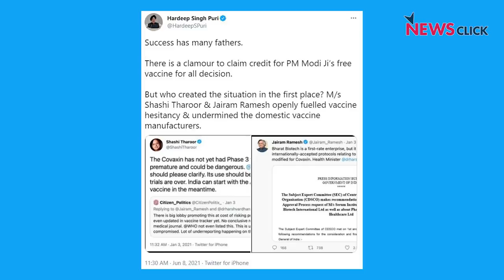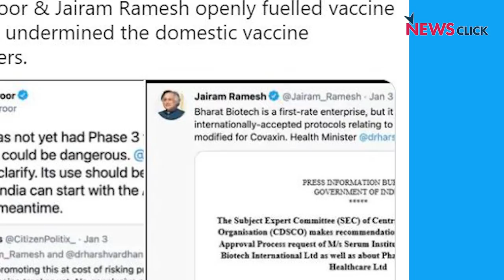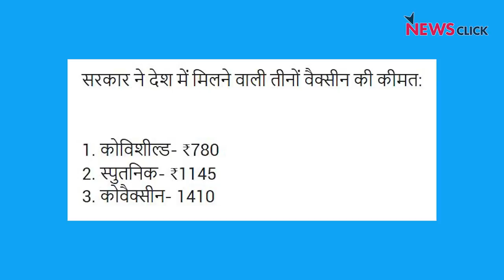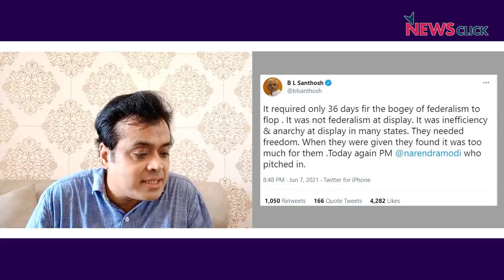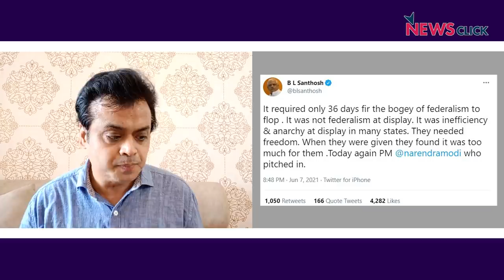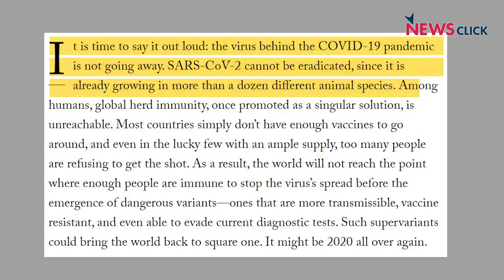कोरोना की वैक्सीन BJP की निजी जागीर नहीं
कोरोना के टीके को लेकर भाजपा सरकार के मंत्रियों और नेताओं का अहंकार सभी हदें पार कर रहा है। आज बोल के लब आज़ाद हैं तेरे में अभिसार शर्मा बता रहे हैं के कोरोना के वैक्सीन को लेकर मोदी सरकार ने पहले  ही बहुत गलतियां की हैं। ऊपर से उनके मंन्त्री ऐसा बर्ताव कर रहे हैं जैसे वैक्सीन इनकी निजी संपत्ति है